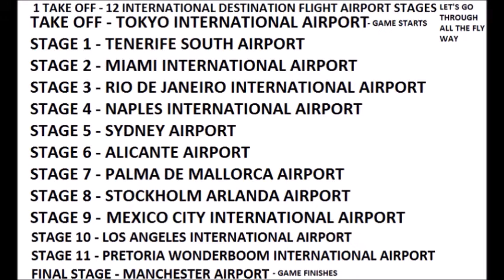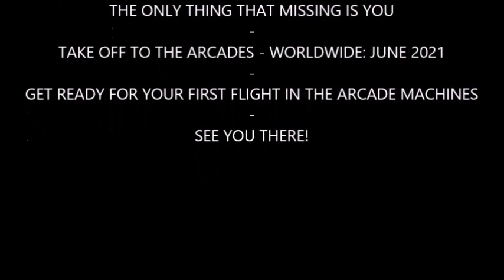Sega Airline Pilots 2 All Around The World - Official Game Trailer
This is the Official Game Trailer for Sega Airline Pliots 2 All Around The World in 2021.

The Flight begins with a Take Off at Tokyo International Airport and go touchdown into 12 Stages from Tenerife South Airport in Stage 1 up until Manchester Airpoer in Final Stage.